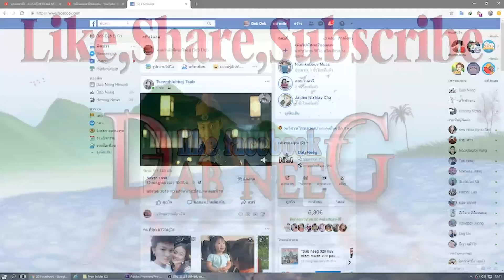dab neeg 1709 yawg ntsuab hwm qheb ncauj rau dab los coj ntxhais ปู่เปิดปากให้ผีมา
dab nab los thov yawg ntsuab fwm tus ntxhais yawg ntsuab fwm kam dab thiaj los coj